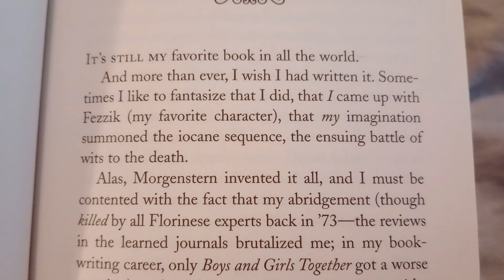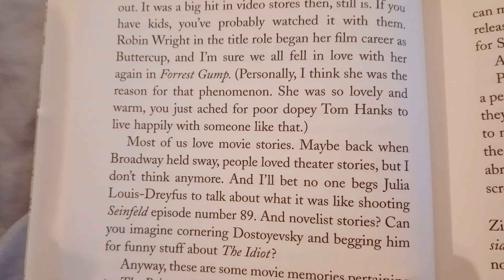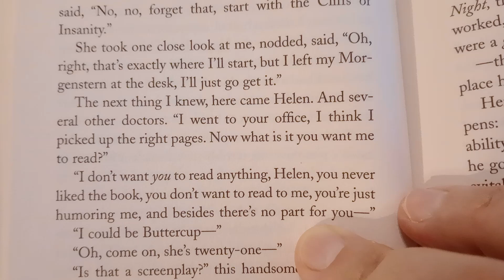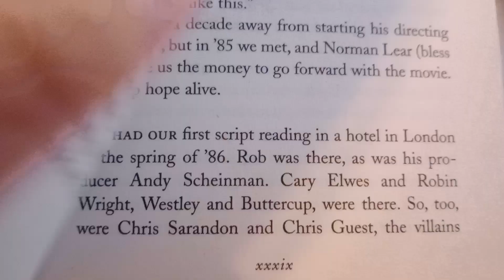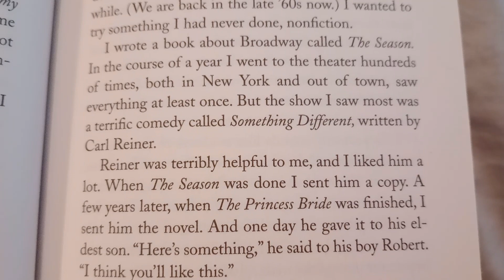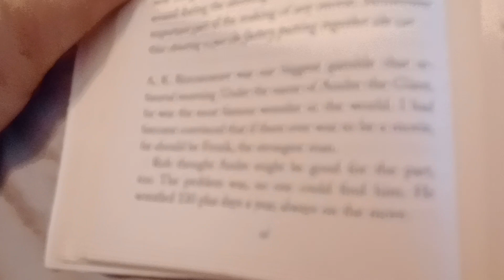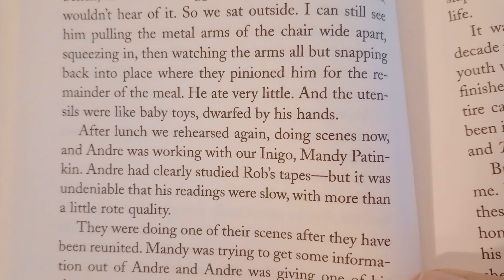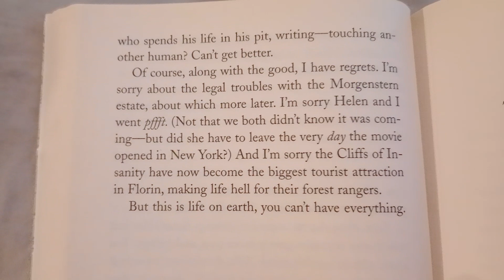The Princess Bride: Introduction to the 25th Anniversary Edition 👸🏼👰🏼‍♀️⚔️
A tale of true love and high adventure, pirates, princesses, giants, miracles, fencing, and a frightening assortment of wild beasts - The Princess Bride is a modern storytelling classic.

As Florin and Guilder teeter on the verge of war, the reluctant Princess Buttercup is devastated by the loss of her true love, kidnapped by a mercenary and his henchmen, rescued by a pirate, forced to marry Prince Humperdinck, and rescued once again by the very crew who absconded with her in the first place.  In the course of this dazzling adventure, she'll meet Vizzini - the criminal philosopher who'll do anything for a bag of gold; Fezzik - the gentle giant; Inigo - the Spaniard whose steel thirsts for revenge; and Count Rugen - the evil mastermind behind it all.  Foiling all their plans and jumping into their stories is Westley, Princess Buttercup's one true love and a very good friend of a very dangerous pirate.